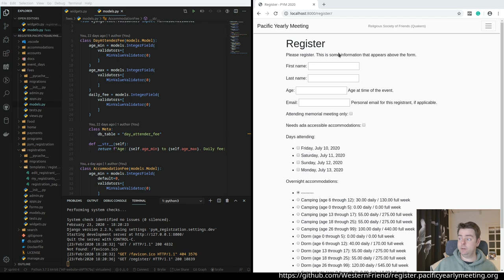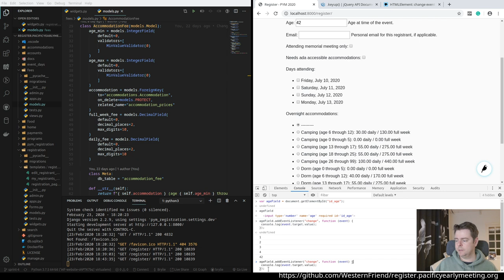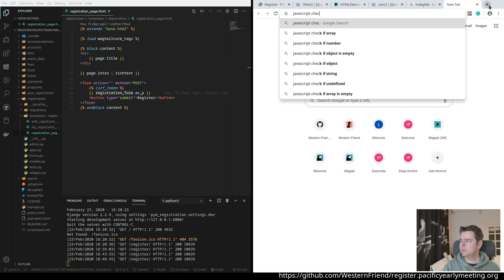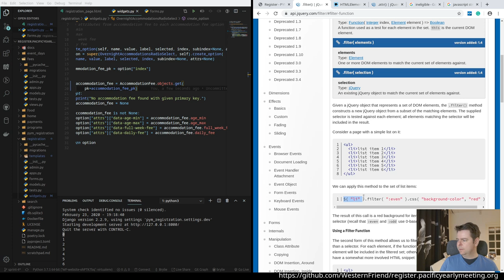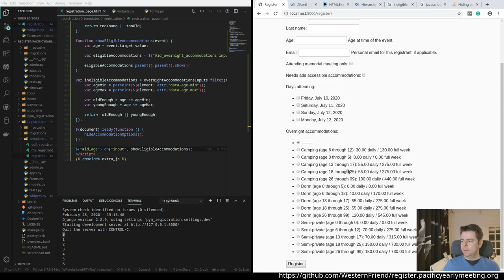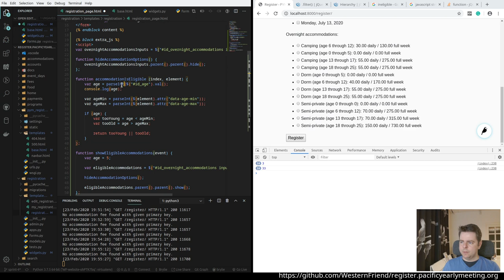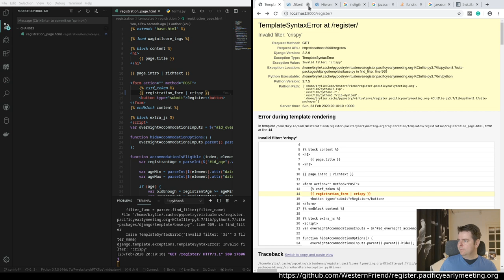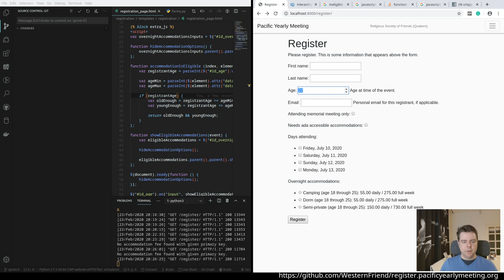(live-code) Building a dynamic form with Django and jQuery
In this live-code session, I add some dynamic logic to a Django form using the jQuery library.